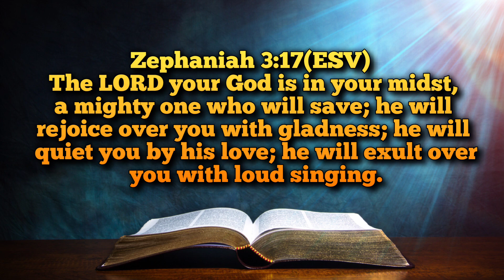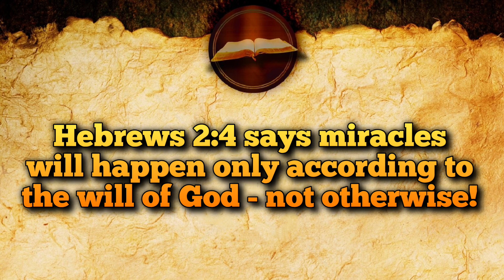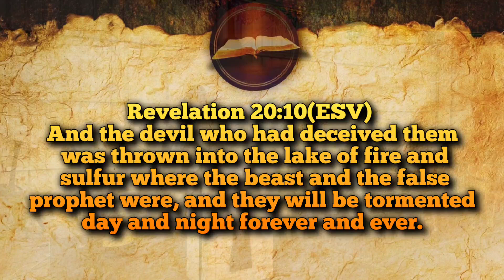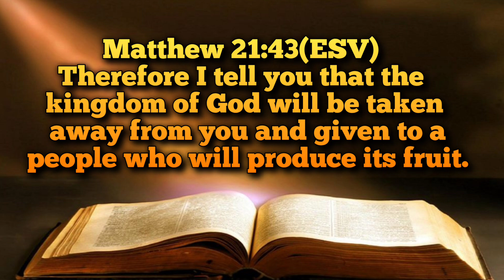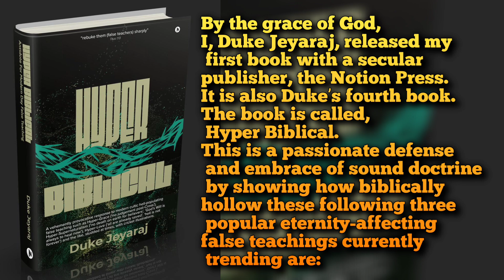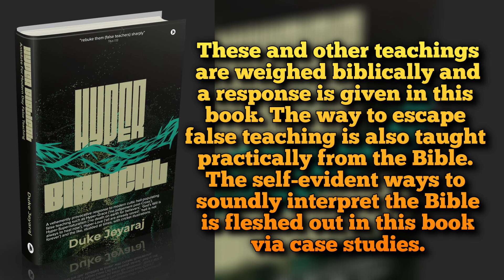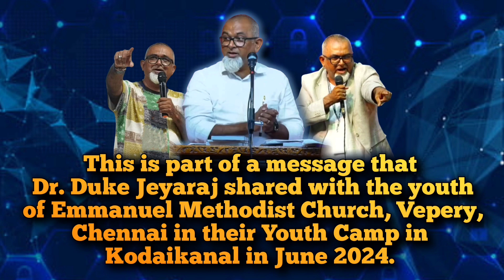The "Hyper" Hell-Populating False Teachings & Duke Jeyaraj Response Via The Book, Hyper-Biblical!